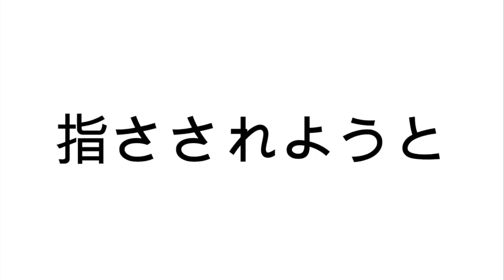ヒゲおじ F1メカ壱 フランス GP編 その弐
F1メカ　それは永遠のテーマ。

フランスGPでの各マシンのバージボードを多角的に写真でご堪能していただけます。

毎戦のようにアップデートされるF1マシンのテクニカル写真をご覧ください。